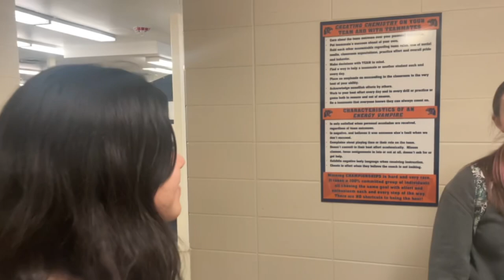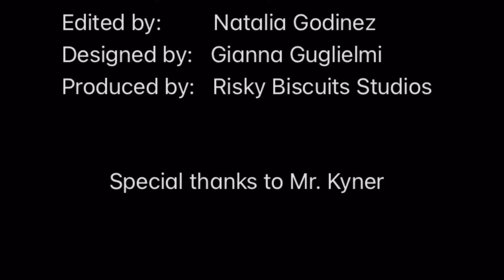Good Game: A Badminton Melodrama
A short film about a badminton player who gets into a tragic accident and has to relearn the game.

Mrs. Contino if you are reading this please give us an A on our film project.

Directed by:     Monet Heiden
Written by:       Kamryn Hanson
Edited by:         Natalia Godinez
Designed by:   Gianna Guglielmi
Produced by:   Risky Biscuits Studios